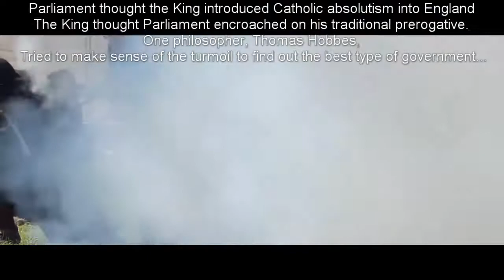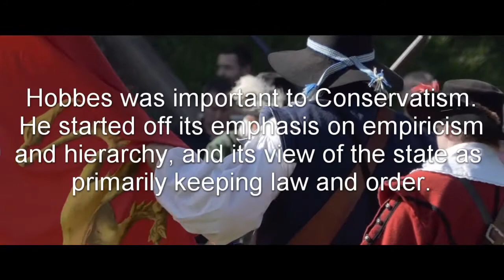English Civil War and Hobbes: UK Conservatism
Thomas Hobbes lived in a time where life was cheap and chaos was everyday. He grappled with how best to order society and the state and concluded only an absolute sovereign could keep order by setting down rules and values which everybody had to accept.

Here we go over a brief overview of this man who wasn't a 'father of conservatism' like Edmund Burke but was nonetheless influential.

for stock footage I've set up a new website on Wordpress! It'll hold all my vids and more in a censor-free environment.